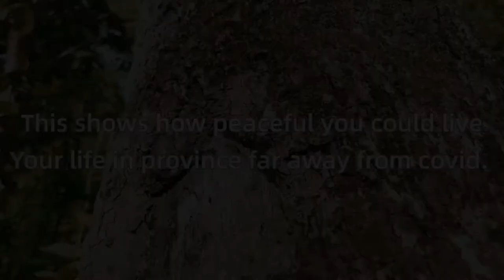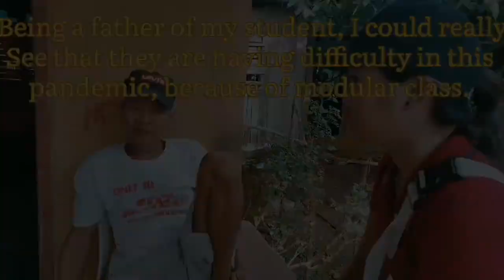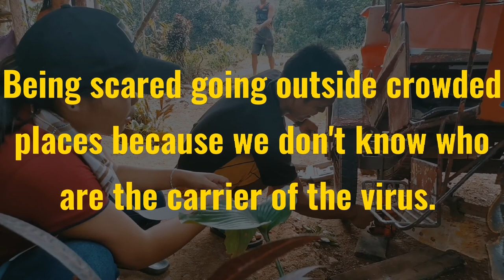"Kanlungan" - Covid-19 Pandemic Short Film Documentary